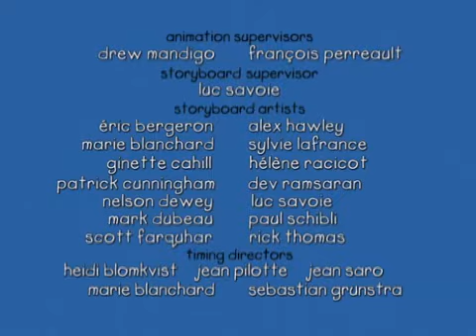56 CAILLOU Caillou viaja de avião Completo em Portugues do Brasil S01E56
Caillou- Todos os episódios você assiste aqui

NÃO ESQUEÇA DE CURTIR ESSE VÍDEO E AJUDAR NOSSO CANAL A CRESCER

INCREVA-SE EM NOSSO CANAL PARA VER TODOS OS LANÇAMENTOS Do CAILLOU

Dos primeiros aos mais novos episódios já lançados em portugues de sucesso da TV mundial

Desenhos totalmente em português do Brasil (PT-BR)